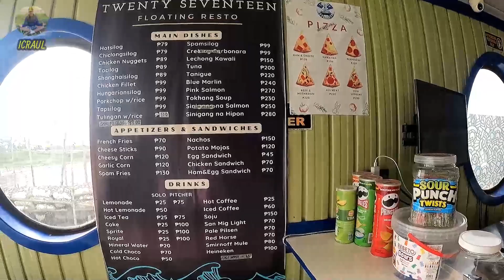$3 Meal in the Crowded Lake of Calamba City 🏖️🍛 | Boat Restaurant Review | Hidden gem in Calamba?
Masarap food is all you can find in the crowded beach of Calamba City!!!
We love our hometown and we wanted to explore a little bit better this part of the city since we never explored it very well. There is a little market that start selling very early in the morning (03:00AM) till (08:00AM) more or less.
It was a pleasure to interact with the locals there and definitely is a recommendated place to visit.

THIS IS GONNA BLOW YOUR MIND! 🤯🇵🇭 | Visiting Mall of Asia, IKEA and MOA Seaside - [Is it that good?